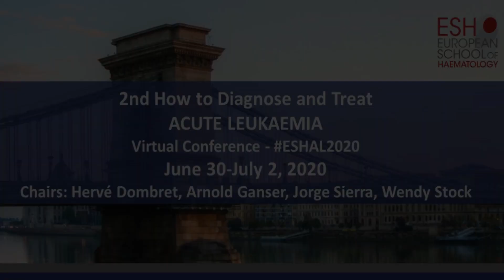Welcome to the ESH How to Diagnose and Treat Acute Leukaemia 2020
2nd How to Diagnose and Treat
ACUTE LEUKAEMIA
Virtual Conference
Welcome from the Conference Chairpersons: Hervé Dombret, Arnold Ganser, Jorge Sierra, Wendy Stock